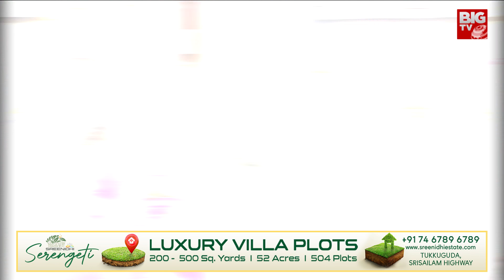Anantha Babu Video Call | ఒకరిని మించి మరొకరు .. వైసీపీ నేతల వీడియోలు | YS Jagan | BIG TV